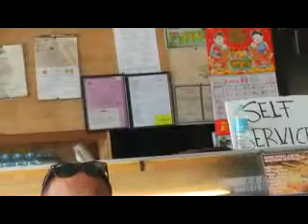Togonon Knchs 75 feb 16 16